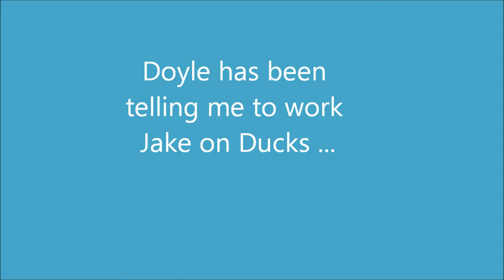Doyle introduces Jake to ducks